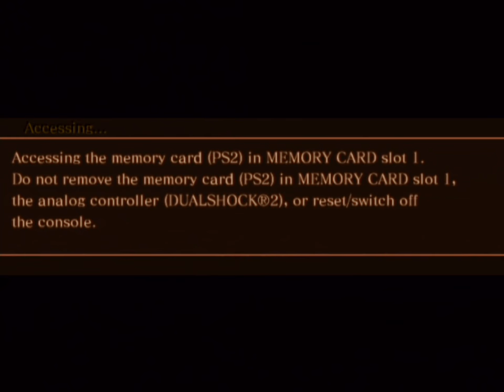Drakengard (PS2) - Part 31